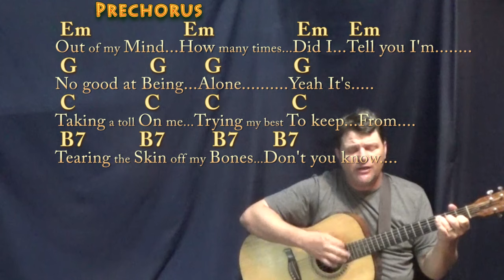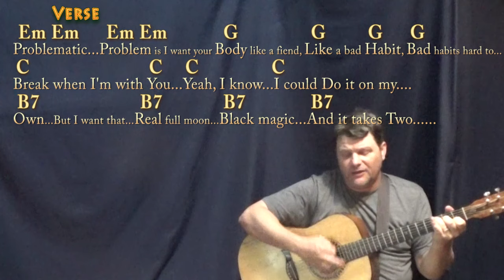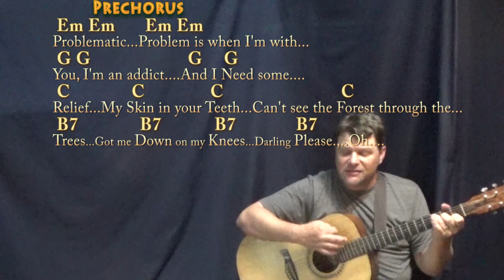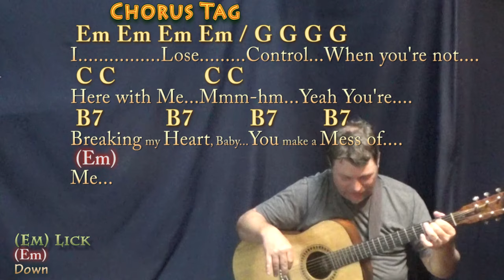Lose Control (Teddy Swims) Strum Guitar Cover Lesson in Em with Chords/Lyrics - Play-Along